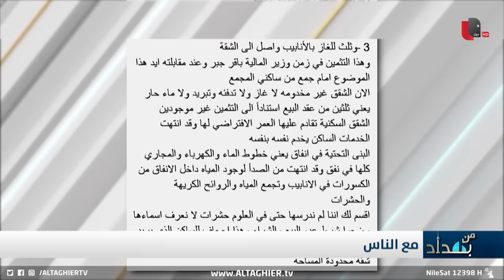امهات السيليكون يفجرن غضب نجم الربيعي وازمة عقارات في العراق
موقع قناة التغيير الفضائية  الالكتروني